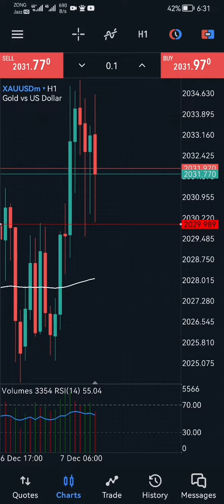USD Unemployment Claims High Impact Fundamental news (7 DEC 2023)